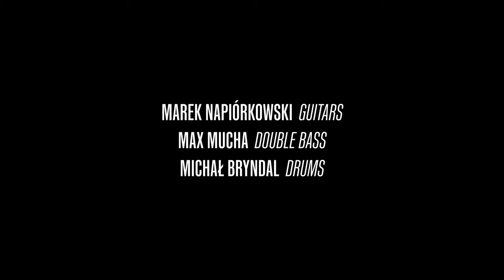Marek Napiórkowski feat. AUKSO - ZAZI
From the album STRING THEORY.

Composed, arranged and produced by Marek Napiórkowski
Orchestrated and co-arranged by Nikola Kołodziejczyk

Marek Napiórkowski - guitars
Max Mucha – double bass
Michał Bryndal - drums

AUKSO. Chamber Orchestra of the city of Tychy // AUKSO Orkiestra Kameralna Miasta Tychy
Marek Moś - conductor

Recorded 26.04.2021 at Polish Radio Recording Studio S-4
Recorded, mixed and mastered by Leszek Kamiński
Edited by Robert Kubiszyn

Video Julia Markiewicz.
Thanks to Fundacja Fabryka Norblina.

Release date 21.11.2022 Agora Muzyka.